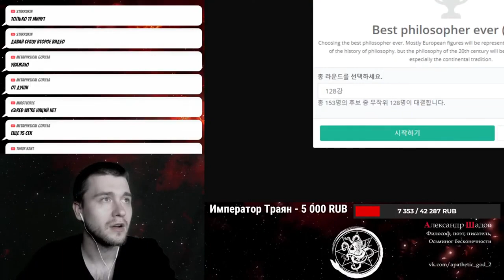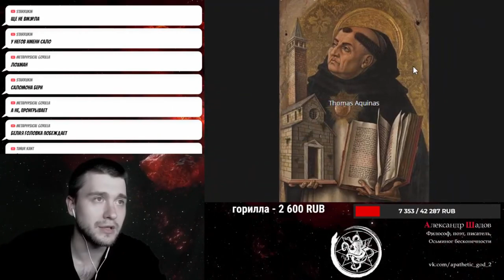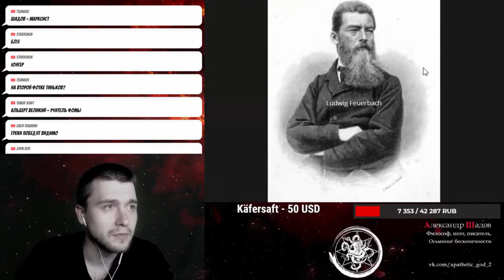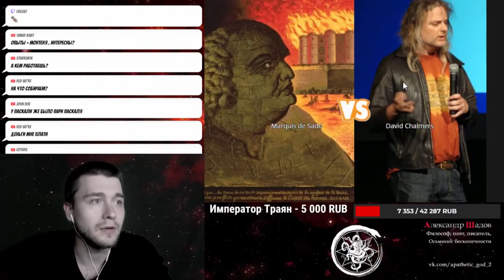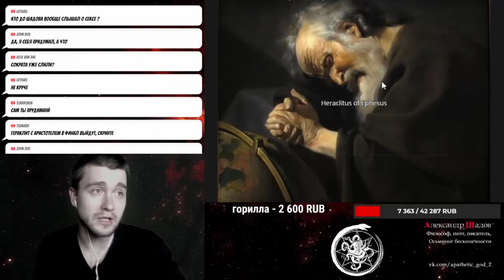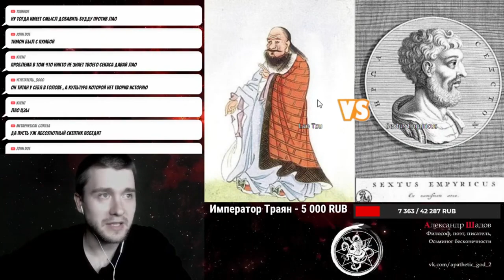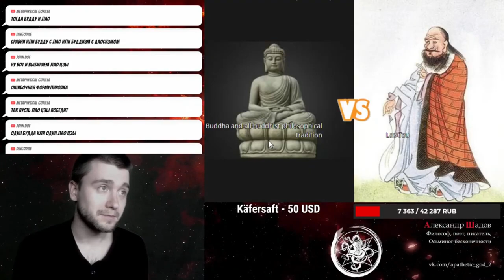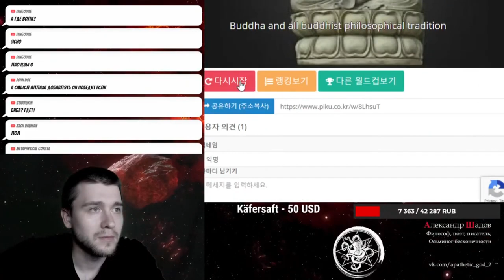Шадов снова выбирает лучшего философа и опять в списке нет Осьминога Бесконечности!